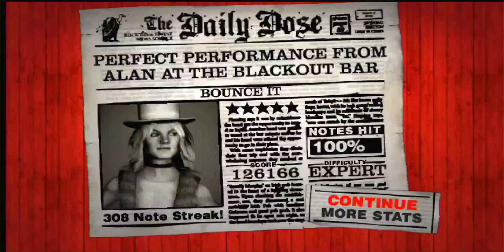Guitar Hero 2 Halloween - "Bounce It" Expert 100%